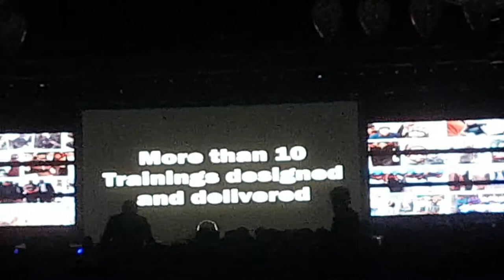Motivational Speaker Tanzila Khan at Telenor Pakistan Head office.df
Motivational Speaker Tanzila Khan announce big news for disabled women.